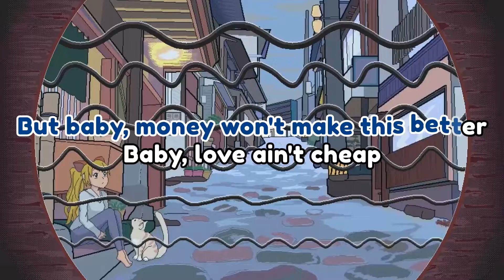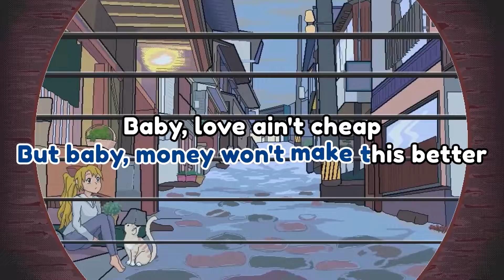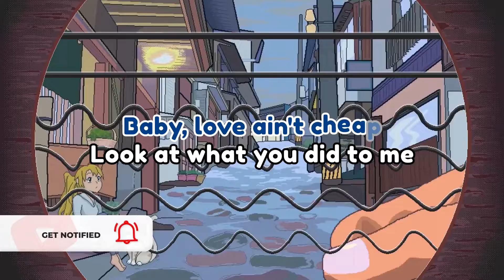Benson Boone - Sugar Sweet - Karaoke Instrumental (Acoustic)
Karaoke ✔  "Sugar Sweet" is a brand new song by Benson Boone which was released on March of 2023. Enjoy and sing-along with our acoustic karaoke version of "Sugar Sweet".

📌 Song Chapters:
00:07 Verse 1: If I could count t..
00:29 Pre-Chorus 1: And now, I hope yo..
00:41 Chorus 1: Oh, I bet you thin..
01:06 Verse 2: Silver chains and ..
01:28 Pre-Chorus 2: And now, I hope yo..
01:40 Chorus 2: Oh, I bet you thin..
02:08 Bridge 1: Ooh, look what you..
02:25 Chorus 3: Oh, I bet you thin..

Sugar Sweet Benson Boone Instrumental Version Acoustic Karaoke & Lyrics